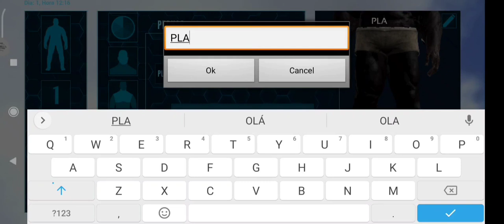ANIMAIS ESTRANHOS JOGO DE SOBREVIVENCIA ARK SURVIVAL MOBILE EVOLVED